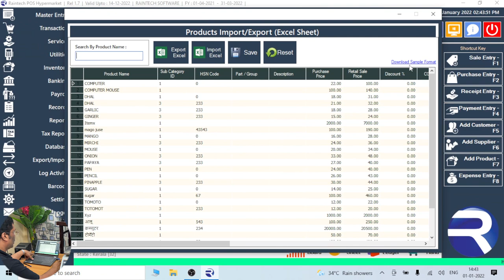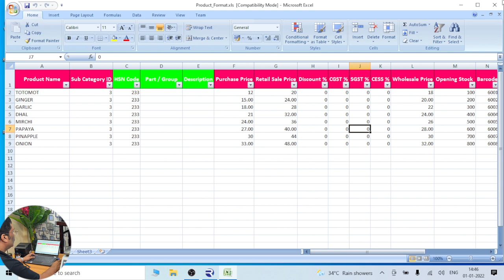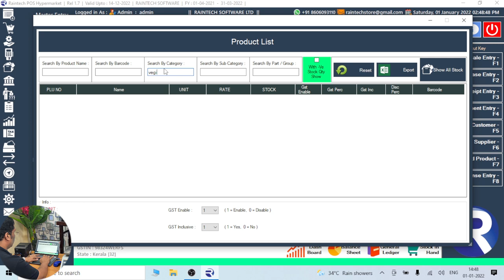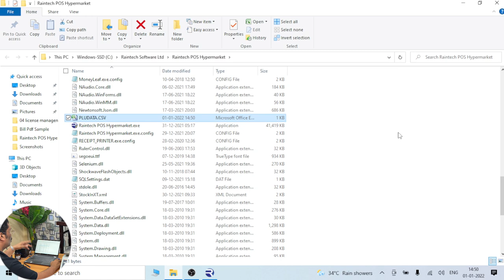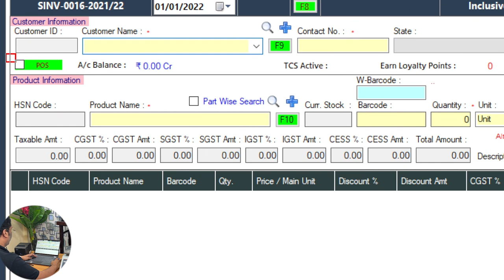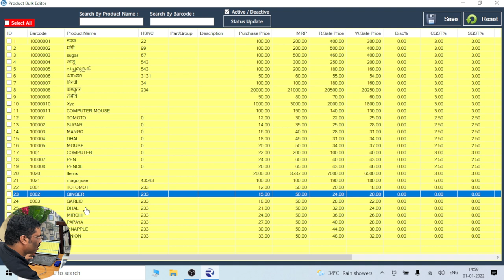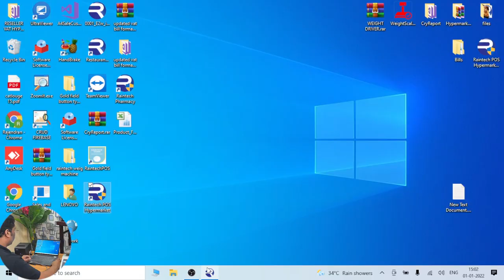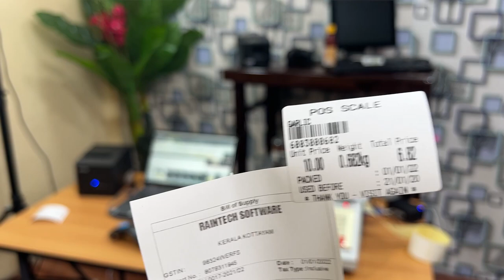Barcode Weighing Machine With Billing Software for Retail Shop 8078311945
Pls Click below link for Whatsapp us...
Click below link live whatsapp Chat or call
now Raintech POS Billing Software
This Barcode weighing machine is very simple to connect with retail billing software, this weighing machine is very easy to handle with raintech pos billing software for retail shops

now Billing software Full version with activation
//gst-hyper-latest-edition-11042022

Billing Software for Retail Shops is specific because for a business people need billing software for whole sale shop also billing software for small business both can do in raintech pos billing software, if any customer need to see billing software demo we can provide, many people search for billing software fee but raintech software is expensive one because it is not only billing it is including marketing software for your business. this billing software in computer will work and all reports will get in mobile application. raintech billing machine is the most advanced billing machine for retail shop, we have uploaded many videos for billing software for retail shop Hindi, in many of our videos shows billing kaise karte hai this solution mentioned, billing software retails shop billing software for whole sale shop the advanced billing software etc, rainteh pos billing software have whatsapp api option that will help u for marketing as well you can call us or whatsapp us in the following numbers 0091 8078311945

Thanks
Thanks